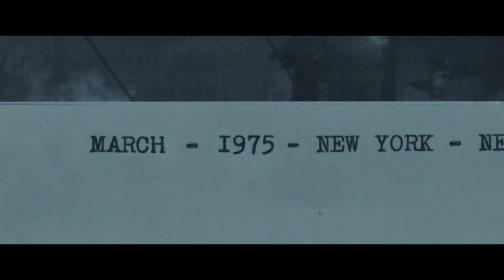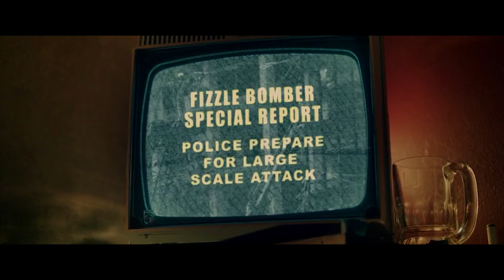LA MEJOR PARADOJA EN EL CINE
Predestinación es una imperdible película sobre viajes en el tiempo.